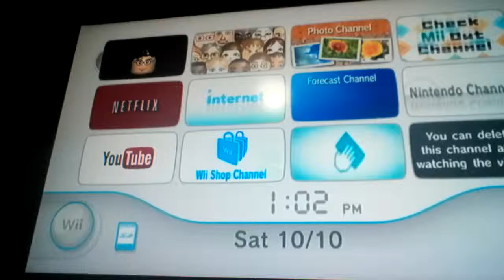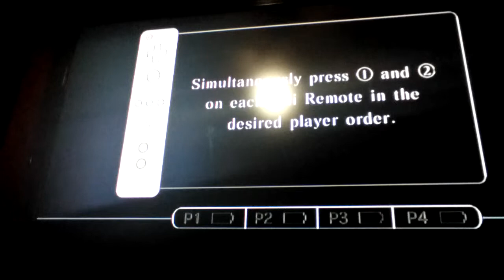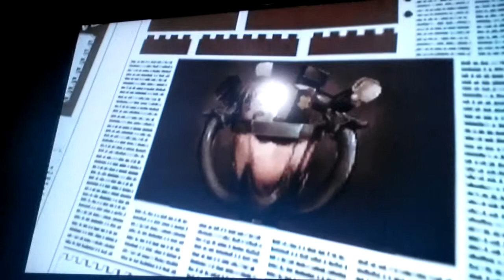White ice finds Hogwarts